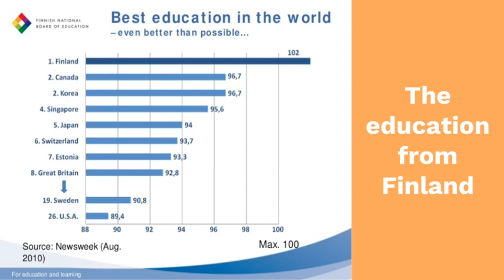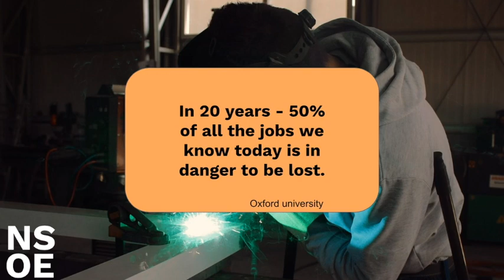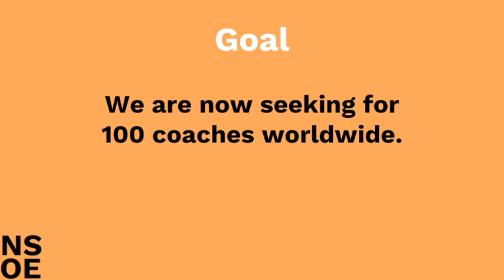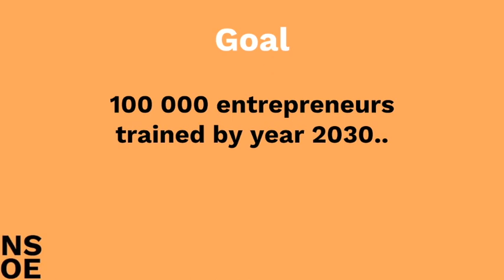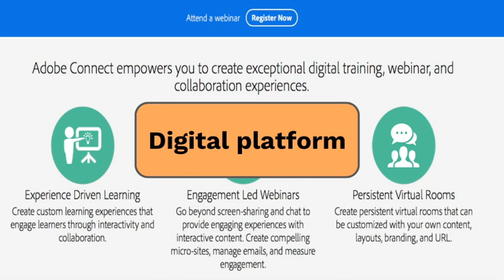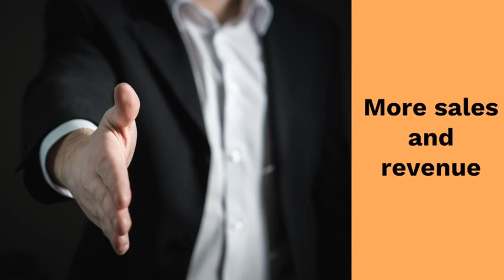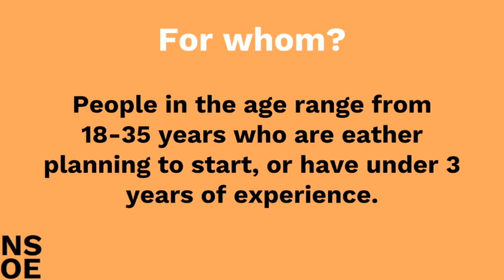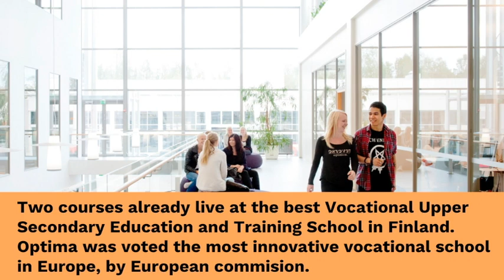Nordic School Of Entrepreneurship - Presentation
This is a presentation of Nordic School of Entrepreneurship Ltd.